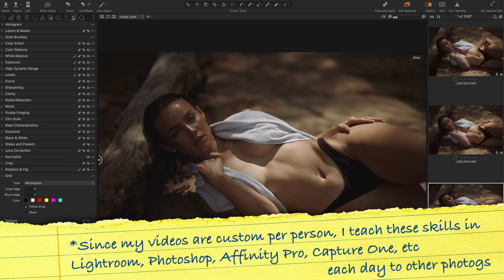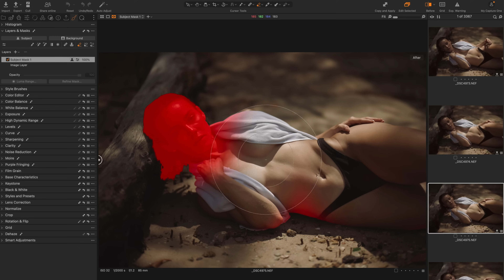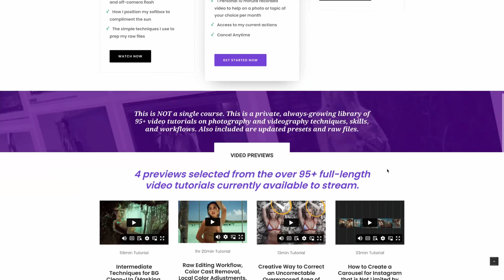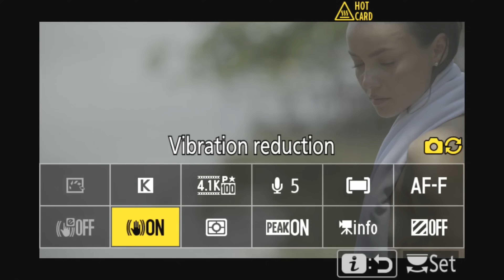Nikon 85mm 1.2S Best Portrait Lens I've Ever Used? Part II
Gear used:
and 85mm 1.2S
Circular Polarizing Lens filter

If you're interested in your own private one-to-one workshop in your city, you can send an email to and we can talk about dates and the custom curriculum just for you.

You can ask for any custom video you want each month and I will create the video specific to your needs.